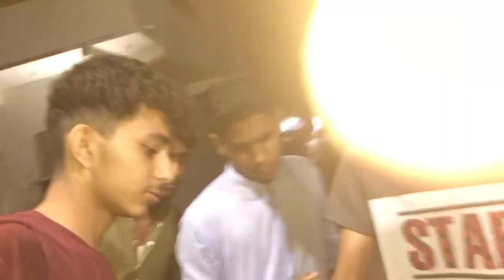1st Ramzan Mubarak Mr yousuf vlogs